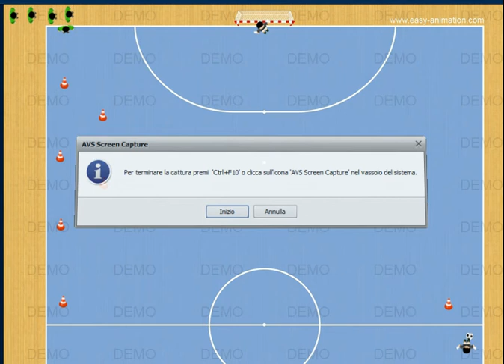cambi di direzione e conclusione